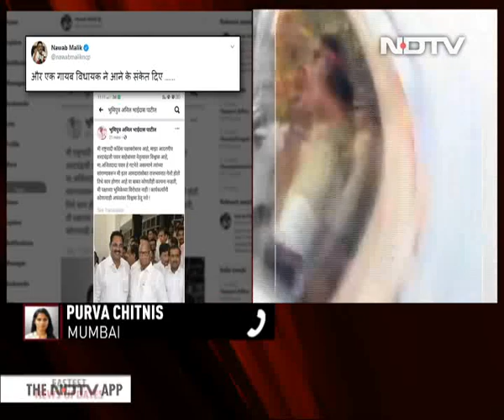BJP's Sanjay Kakade Meets Sharad Pawar Ahead Of Top Court Hearing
BJP MP Sanjay Kakade met NCP chief Sharad Pawar this morning after the BJP pulled off a midnight stunner and made a dramatic comeback to form government in Maharashtra on Saturday with the support of Ajit Pawar, the NCP's patriarch's nephew.